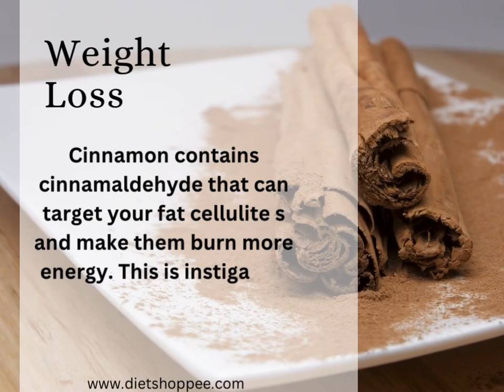Cinnamon health benefits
Why everyone needs to add cinnamon to regular diet